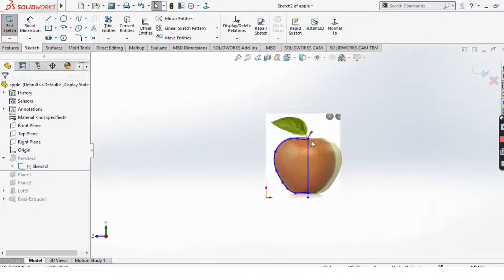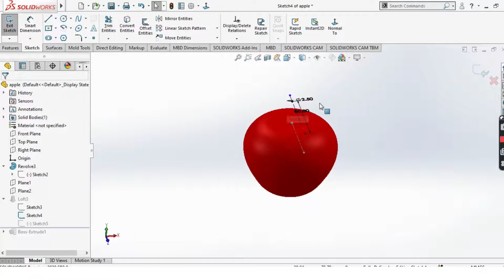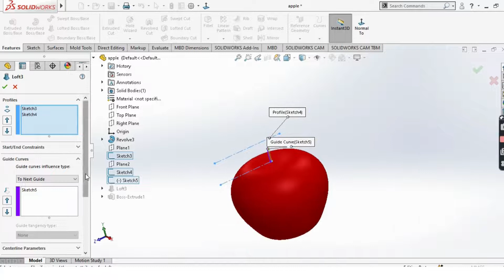APPLE IN SOLIDWORRKS apple tutorial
APPLE IN SOLIDWORRKS
How to Make Apple In Solidworks | Solidworks apple tutorial
SolidWorks Tutorial Apple Logo Design